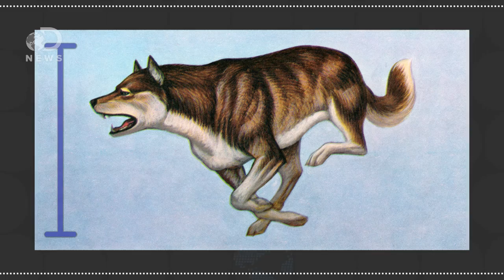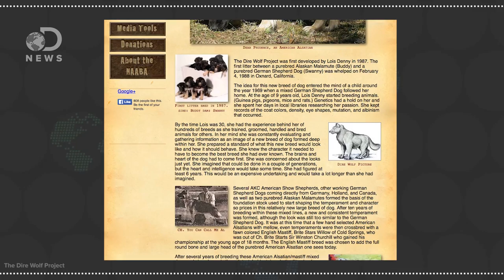Game Of Thrones Dire Wolves Were Real!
Dire wolves seem like the perfect pet and scientists say they were once real! But if they were the fierce predator as depicted in Game of Thrones, where are they today?

When Did Wild Wolves Become Pet Dogs?

Pleistocene Epoch: Facts About the Last Ice Age
"There have been at least five documented major ice ages during the 4.6 billion years since the Earth was formed - and most likely many more before humans came on the scene about 2.3 million years ago. The Pleistocene Epoch is the first in which Homo sapiens evolved, and by the end of the epoch humans could be found in nearly every part of the planet."

Winter Is Coming, So Why Not Get Yourself A Real Life Dire Wolf?
"The Dire Wolf Project, started by the American Alsatian Breeders Association, is trying to breed new dire wolf-like dogs - not genetically identical to their forebears, of course, but a large, somewhat shaggy canine that looks like the dire wolves of old, but is still domesticated and calm."

"Two extinct dire wolf subspecies probably exist based on clear size differences and earlier appearance of eastern subspecies. The modern Canid family originated in North America diverging into many species beginning about 10 million years ago (Miocene) from ancestral dogs."